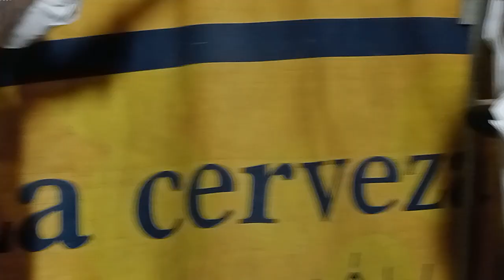🎤 Las Alondras de Grau. Carnaval🎊🎉